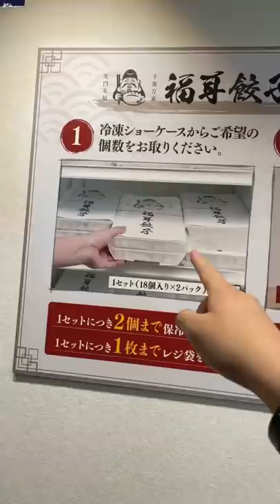I found an unmanned store in Japan and you won’t believe what they sell!